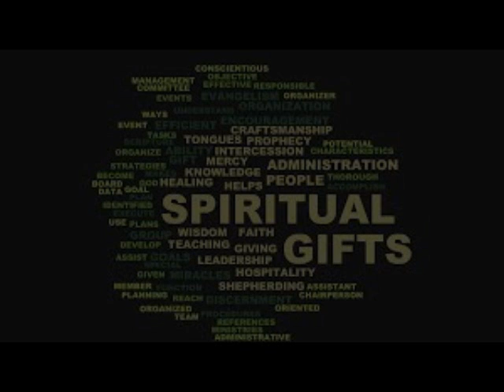Spiritual Gifts (Part 9 PODCAST)